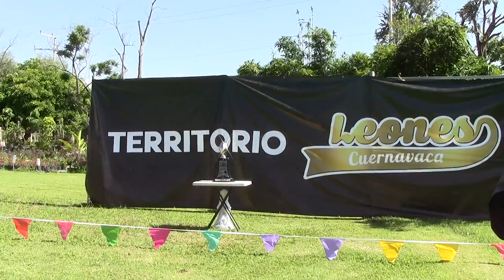LEONES CVA VS PANTERAS PUEBLA INFANTIL AAA FINAL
ONEFA 2023